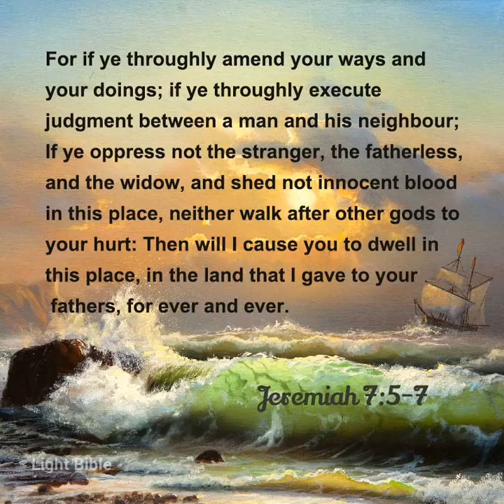Jeremiah 7 5: 7